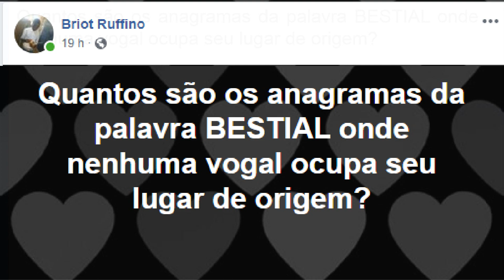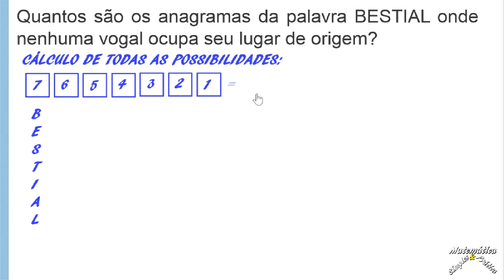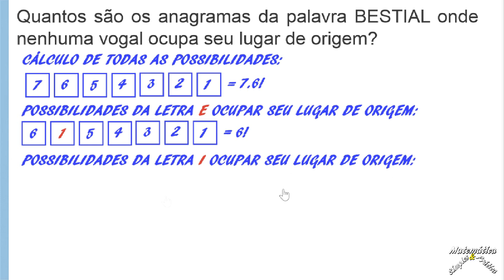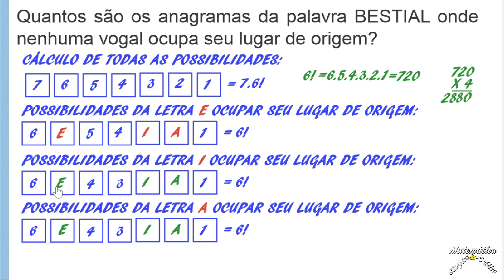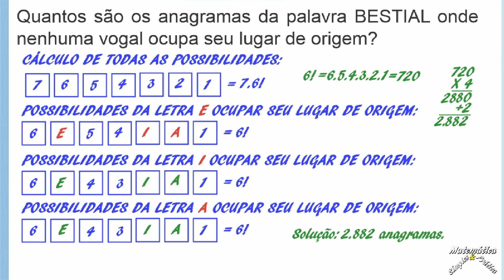PET VOLUME 2 , QUESTÃO ADICIOANAL (Análise Combinatória)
Para você que busca vídeo aula de Matemática de qualidade, com explicações claras, das Atividades do PET(Plano de Estudo Tutorado) , eu trago, no Canal Matemática Simples & Prática uma atividade complementar, para aprofundamento do tema trabalhado  no PET(Plano de Estudo Tutorado) Volume 02. 3º ano do Ensino Médio